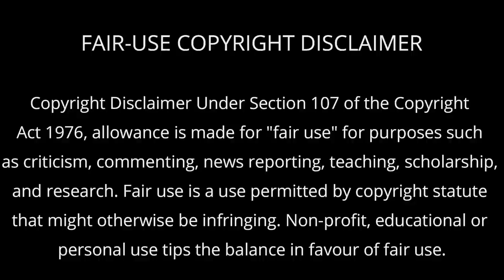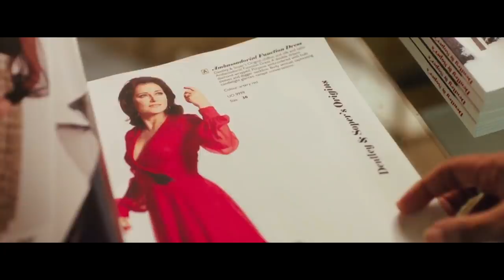In Fabric (2018) Film Explained In Hindi/Urdu | Bloody Dress Summarized हिंदी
About
In Fabric is a 2018 British horror comedy film, written and directed by Peter Strickland. The film follows a haunted red dress as it torments various owners. It stars Marianne Jean-Baptiste, Hayley Squires, Leo Bill, and Gwendoline Christie. What happens next worth to watch...

in fabric
in fabric movie
in fabric movie explained
in fabric movie explained in hindi
in fabric ending
in fabric ending ecplained
the movie explained in Hindi
the movies explained in Hindi
pyscho thriller
psycho thriller
wrong turn
the man without gravity
MOVIE INSIGHT
The Furies (2019) movie explained in Hindi | Slasher Psycho mystery thriller | Movie Explainer
Hatchet III (2013) Film Explained in Hindi/Urdu | Hatchet 3 Victor Crowley Summarized हिन्दी
Wrong Turn 6 (2014) Film Explained in Hindi/Urdu | Wrong Turn Last Resort Summarized हिन्दी
Tale of Tales (2015) Film Explained in Hindi/Urdu | Fantasy Horror Tale of Tales Summarized हिन्दी
Hatchet II (2010) Film Explained in Hindi/Urdu | Hatchet 2 Victor Crowley Summarized हिन्दी
Lights Out (2016) Film Explained in Hindi/Urdu | Scary Lights Out Summarized हिन्दी
Hostel: Part III (2011) Film Explained in Hindi/Urdu | Hostel 3 Summarized हिन्दी
The Countdown (2019) Film Explained in Hindi/Urdu | Horror Countdown Summarized हिन्दी
Hatchet (2006) Film Explained in Hindi/Urdu | Hatchet Victor Crowley Summarized हिन्दी
The Breed (2006) Film Explained in Hindi/Urdu | Horror Breed Summarized हिन्दी
Wrong Turn 3 (2009) Film Explained in Hindi/Urdu | Wrong Turn Left for dead Summarized हिन्दी
Wrong Turn 3 (2009) Film Explained in Hindi/Urdu | Wrong Turn Left for  Summarized हिन्दी
The Mermaid (2018) Film Explained in Hindi | Mermaid The Lake of the dead Summarized हिन्दी
Jeepers Creepers (2001) Film Explained in Hindi/Urdu | Horror Creeper Story हिन्दी
 Slasher Psycho mystery thriller
Movie Explainer
Train to Busan (2016) Film Explained in Hindi/Urdu | Train to Busan Summarized हिन्दी
Wrong Turn 5 (2012) Film Explained in Hindi/Urdu | Wrong Turn Bloodlines Summarized हिन्दी
The Other Lamb (2019) Film Explained in Hindi/Urdu | Horror Drama Other Lamb Summarized हिन्दी
Wrong Turn 4 (2011) Film Explained in Hindi/Urdu | Wrong Turn Bloody Beginnings Summarized हिन्दी
The Inhuman Kiss (2019) Film Explained in Hindi/Urdu | Horror Inhuman Kiss Summarized हिन्दी
Wrong Turn 2 (2007) Film Explained in Hindi/Urdu | Wrong Turn Dead End Summarized हिन्दी
Malicious (2018) Film Explained in Hindi/Urdu | Horror Malicious Story हिन्दी
The Man Without Gravity (2019) Film Explained in Hindi/Urdu | Fantasy Man Without Gravity हिन्दी
The Loved Ones (2009) Film Explained in Hindi/Urdu | Horror Loved Ones Story हिन्दी
Dead Snow (2009) Film Explained in Hindi/Urdu | Horror Dead Snow Story हिन्दी
The Dead Snow 2 (2014) Film Explained in Hindi/Urdu | Dead Snow redVSdead Summarized हिन्दी
High Tension (2003) Film Explained in Hindi/Urdu | High Tension Summarized हिन्दी
Southbound (2015) movie explained in Hindi | Horror mystery thriller | Movie Explainer
Hatchet 4 (2017) Film Explained in Hindi/Urdu | Hatchet 4 Victor Crowley Summarized हिन्दी
Feral (2017) Film Explained in Hindi/Urdu | Feral Wild Drama Summarized हिन्दी
Saw II (2005) Film Explained in Hindi/Urdu | Saw 2 Flesh and Blood Summarized हिन्दी
Scream at the Devil (2014) Film Explained in Hindi/Urdu | Horror Devil Scream Summarized हिन्दी
Alive (2020) Film Explained in Hindi/Urdu | Zombies Alive Summarized हिन्दी